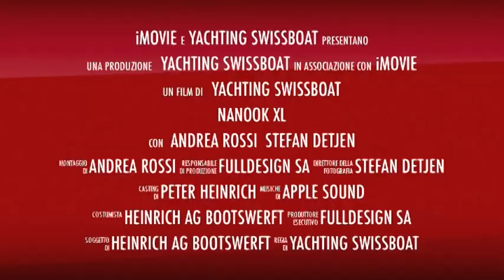nanook_XL-trailer.mpeg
ein toller Trailer von Swissboat Yachting, welche unseren neune, radikalen Canting-Keeler Nanook XL in Aktion zeigt